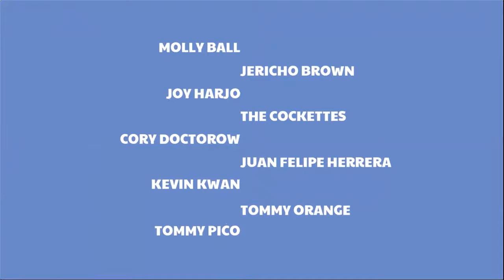Fantasy and Dystopia: Cory Doctorow with Richard Kadrey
With support from Craig Newmark Philanthropies

Join us for New York Times bestselling author Cory Doctorow and his latest dystopian cyberthriller, Attack Surface, in which high stakes and real-world paranoia keep the pages turning. In her day job as a counterterrorism wizard for an transnational cybersecurity firm, Masha Maximow made the hacks that allowed repressive regimes to spy on dissidents, and manipulate their every move. The perks were fantastic, and the pay was obscene. But Masha sometimes used her mad skills to help those same troublemakers evade detection, if their cause was just. It was a dangerous game and a hell of a rush. But seriously self-destructive. And unsustainable. Cory Doctorow reads from and discusses Attack Surface with San Francisco novelist Richard Kadrey, acclaimed author of the Sandman Slim series.